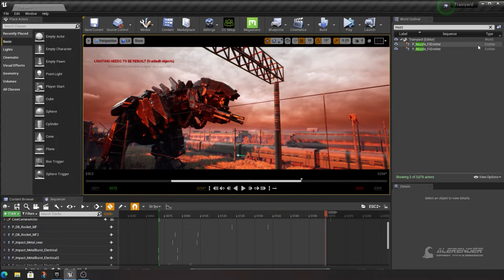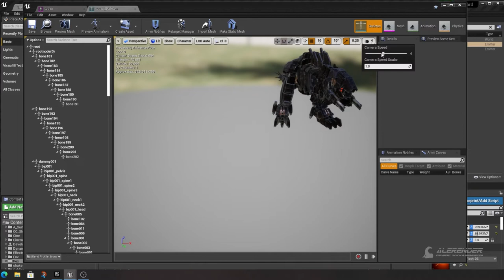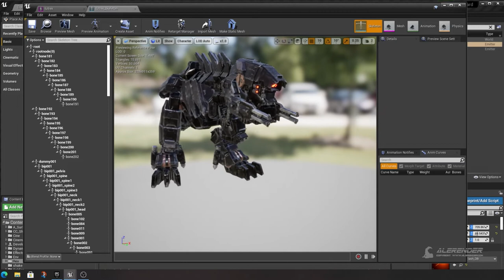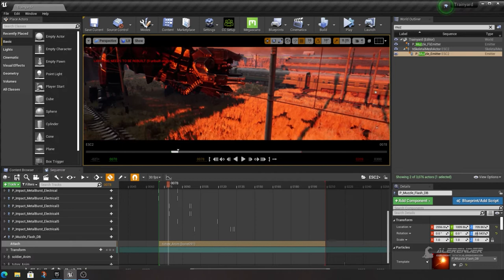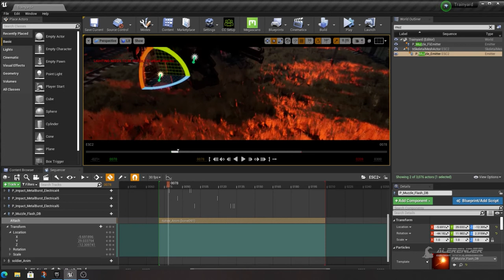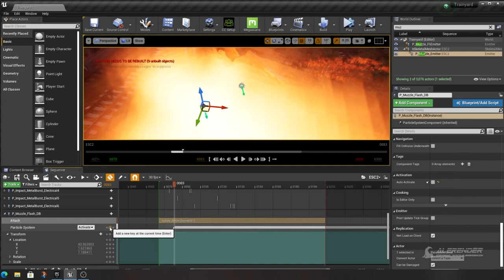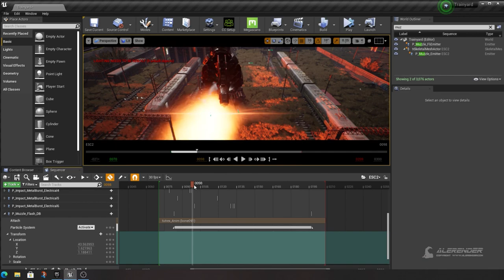Attach Muzzle flash | Unreal | Cinematics | (tuto update)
🎬 WEB (CURSOS FREE (After Effects, Mixamo, Element 3D)